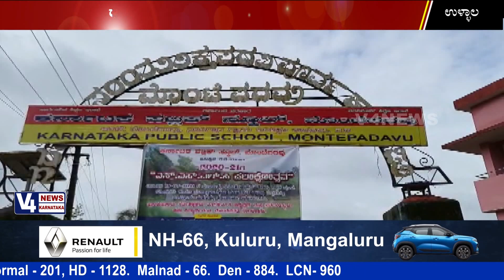ಎಸೆಸೆಲ್ಸಿ ಪರೀಕ್ಷೆಯನ್ನು ಉತ್ಸವದಂತೆ ಸ್ವೀಕರಿಸಿದ Karnataka public school montepadavu